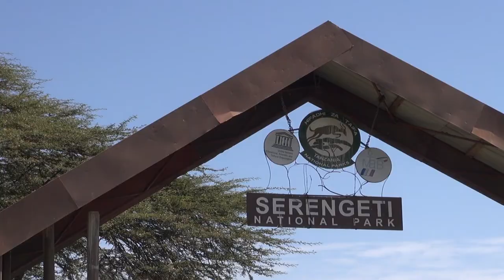First lions in tree - Safari in Serengeti Part 1 - Tanzania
The Serengeti has some of East Africa's finest game areas. Besides being known for the great migration, the Serengeti is also famous for its abundance of large predators. The name "Serengeti" comes from the word "seringit" in the Maasai language, Maa, meaning "endless plains". Follow us across the endless plains!